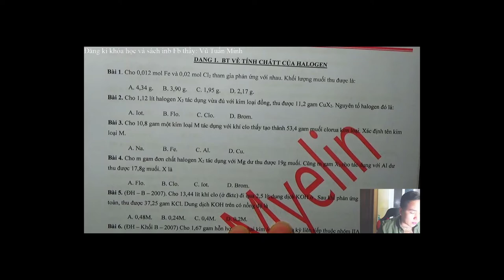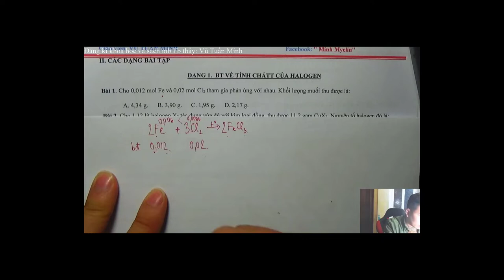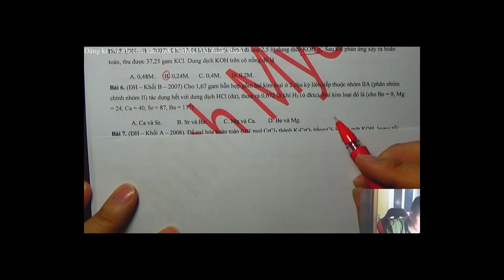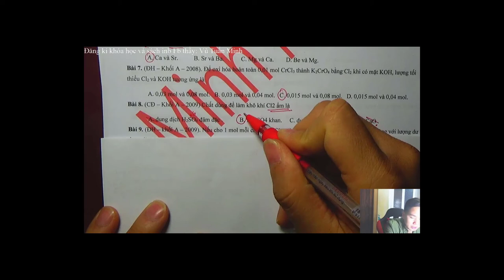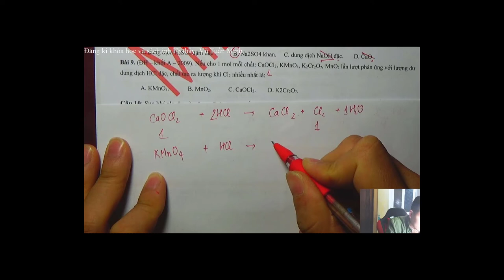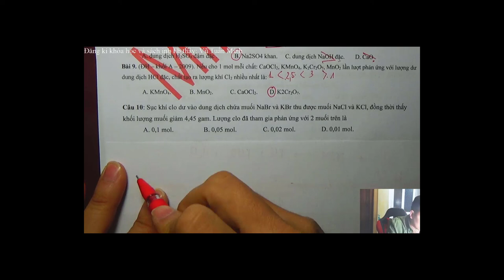[ HÓA 10 ] HALOGEN : Chia dạng bài tập chi tiết nhất